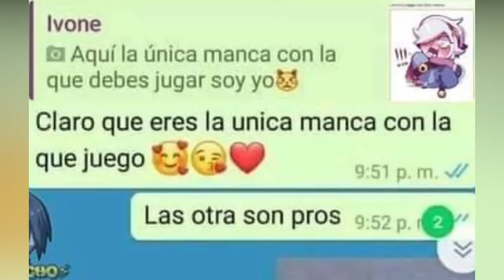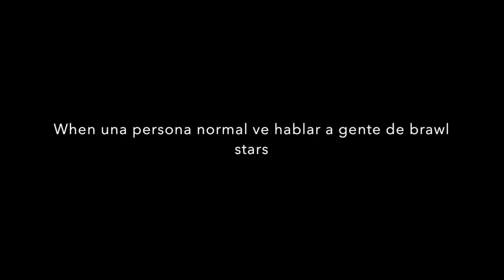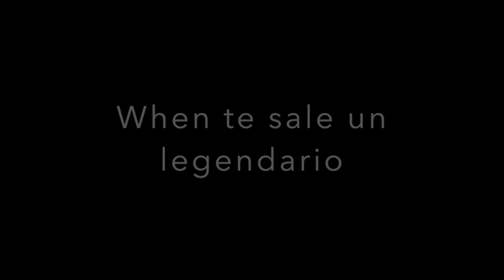Memes de Brawl stars 1 (Creditos en la descripción)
Hola gente espero que les guste el vidio
El meme de los pasos de baile es de: CHORICITO42
El meme de ¿¡COMO!? es de : Horstromp en Español                                                                                    El meme de estas enfermo Bruce Wayne es de: Arle The Clips
El meme de a eso se le llama estrategia es de: MEMES turinnet
El meme de nice es de: DYLANCLIFF111
El meme de miren el tamaño de esos huevos es de: FK Gamefer
El meme de ohhh¡¡¡ es  de: deletedfTgyfudyxhx phyrfgjutshjj El meme de Nani!?!?!?! es de: Na Ni
El meme de Callate miércoles es de: Kiau (Al principio y al final un corazón)
El meme de Mr.P , Genio , Tick es de: Scarlet-GG
 El meme de Lo importante es ganar es de: Gente Rota
El meme de moonmen es de: Adult swim
 Los memes de Pelea robotica son de: Blue Glasses
Y el meme de bob esponja es de: Bob esponja en español
Mis amigos xd:
@PATITO YOLO HOLO
@Weistein yt
@Diego yt BS
@Jaden dider
@Roman L2
Ari180310
Rubentador888
Ivan el_terrible
Nombre brawl:TZ/Dainutor co
Nombre fortnite:dainutor co
Club:team Z